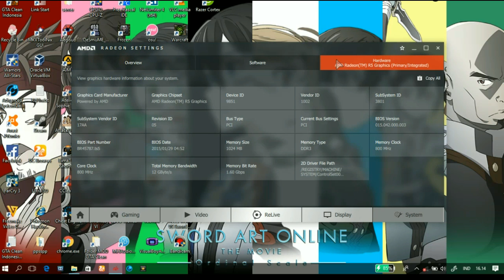Gaming test Lenovo G40-45 AMD A8, Far cry 3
Lenovo G40-45

Prosessors : AMD A8-6410 With AMD Radeon R5 Quad Core 2.0Ghz up to 2.4Ghz
Ram : 8192 MB
Graphic Card : AMD Radeon R5 1GB
HDD : 500 GB
medium setting
no record : 18-30 fps
record       : 15-22 fps